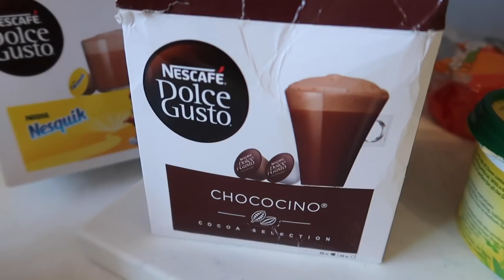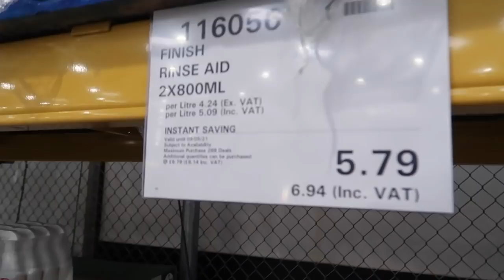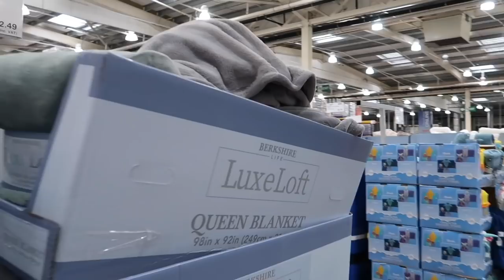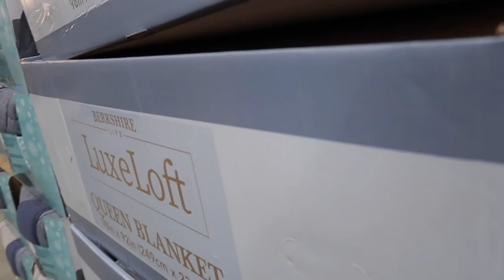3 DAYS IN 1 + COSTCO MADNESS| Mum life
HI GUYS HOPE YOU ALL ARE WELL HERE IS A 3 DAY VLOG ALL IN 1 HOPE YOU ENJOY!!

COSTCO IS MY HAPPY PLACE JUST LOVE IT!! BUT OMG WHEN YOU TAKE THE KIDS ITS PURE MADNESSSSSSS